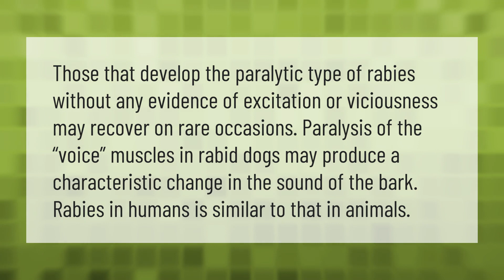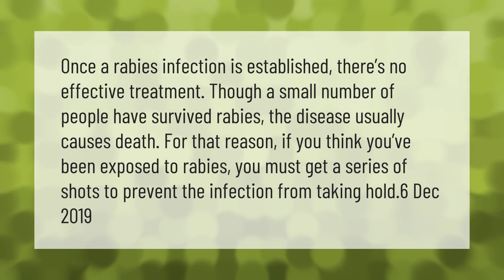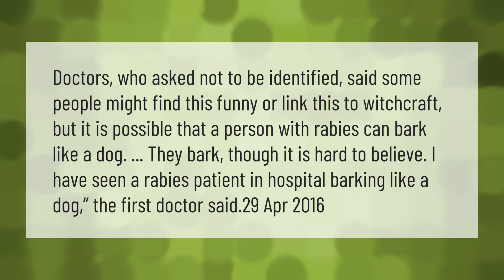Why do rabies patients bark?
00:00 - Why do rabies patients bark?
00:39 - Why there is no cure for rabies?
01:15 - Is rabies curable?
01:47 - Do rabies patients bark?
02:19 - Can animals be born with rabies?

Laura S. Harris (2021, April 24.) Why do rabies patients bark?
    AskAbout.video/articles/Why-do-rabies-patients-bark-239784